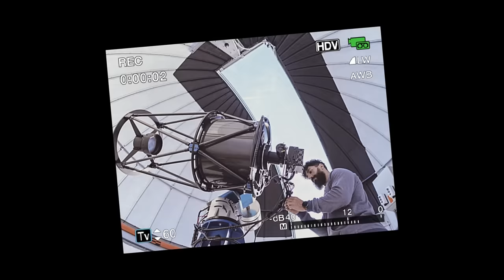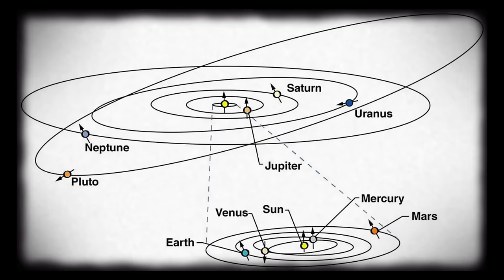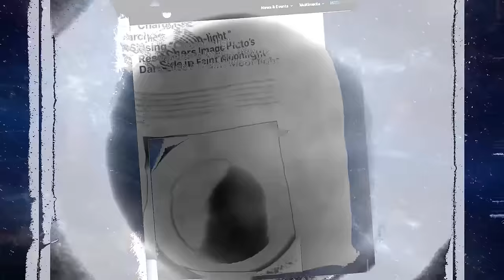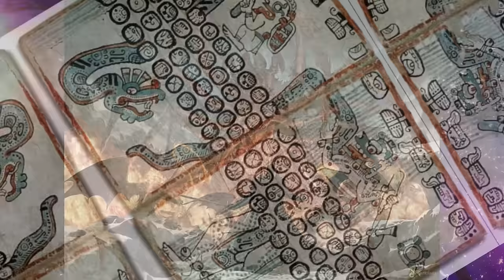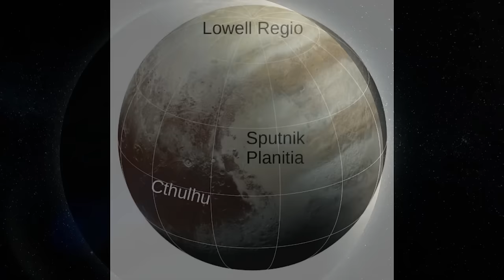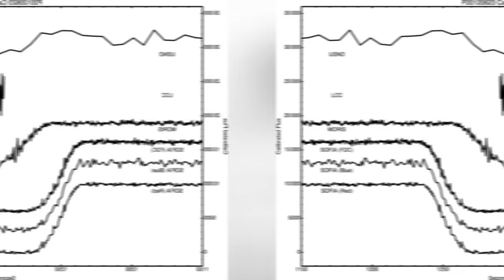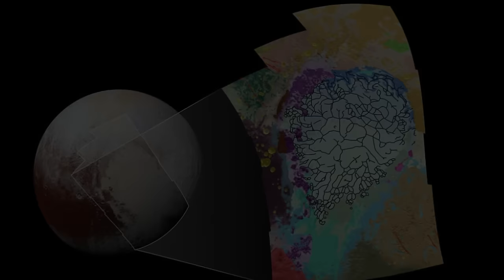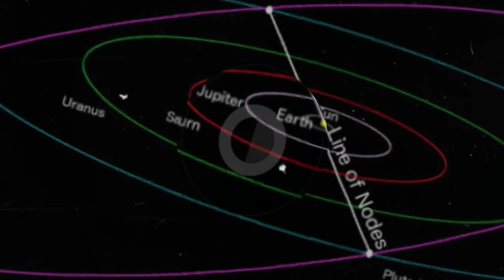Scientists Are Panicking Over Declassified Photo's Of Pluto!